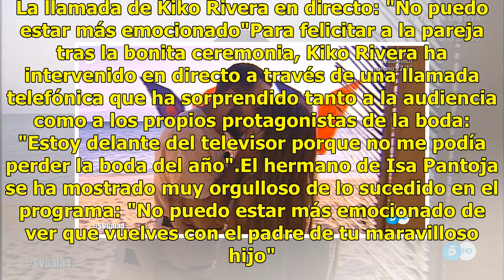Así ha sido la boda 'garífuna' entre Isa Pantoja y Alberto Isla en 'Supervivientes 2018'